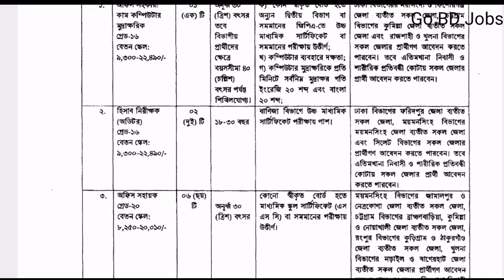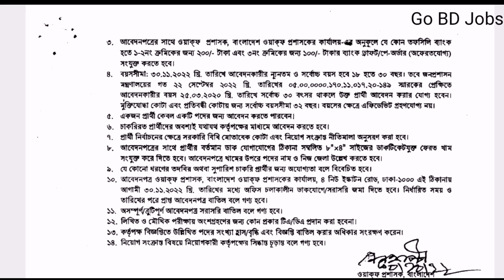বাংলাদেশ ওয়াকফ প্রশাসকের কার্যালয় নিয়োগ WAQF Job Circular 2022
ʟɪɴᴋᴇᴅɪɴ

বাংলাদেশ ওয়াকফ প্রশাসকের কার্যালয় নিয়োগ,
 WAQF Job Circular 2022
govt job bd circular,
bd jobs,

bd jobs
govt job circular 2021 bd
bd police
all bd job circular 2022,
www bd job circular 2022